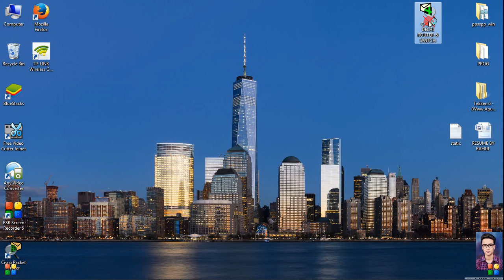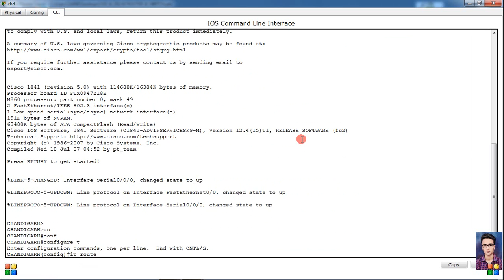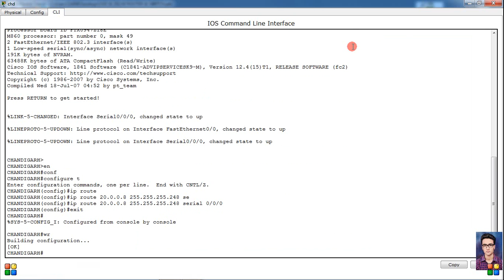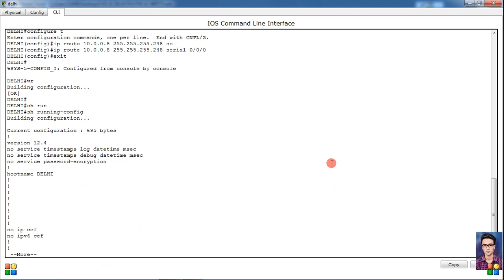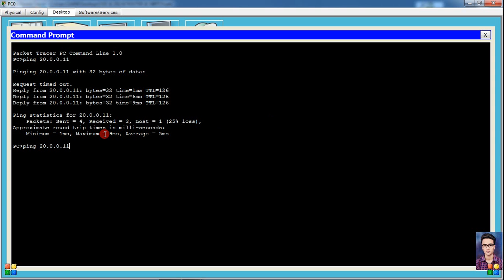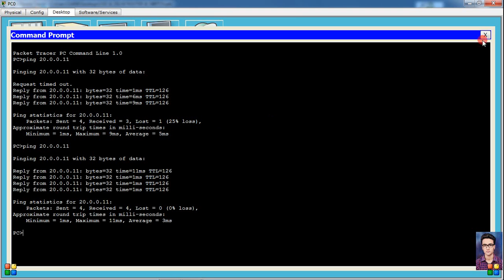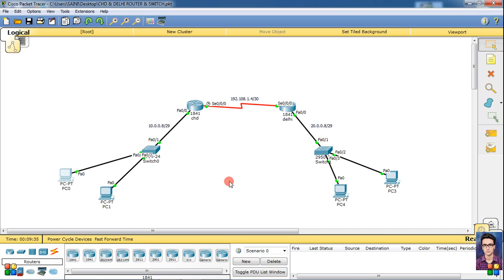STATIC OUTBOUND INTERFACE/EXIT VIA in hindi/urdu || by NETWORKLOGY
In this video I'm telling you about how to connect different routers or basically how to do routing between different routers using Out bound interface/exit via method which is a static routing method.

NETWORKLOGY